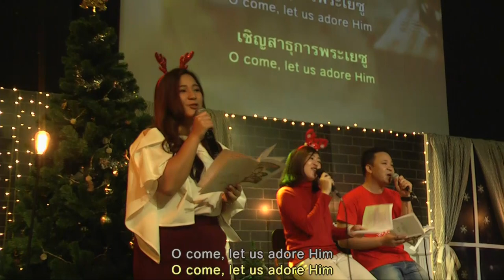รอบนมัสการวันอาทิตย์ Nexus Bangkok 23/12/2018